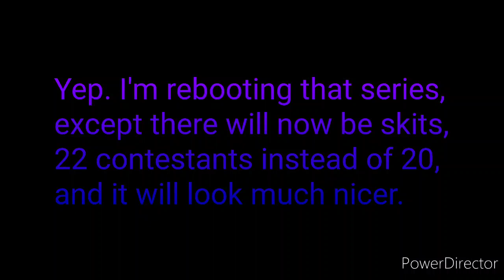A very important video.